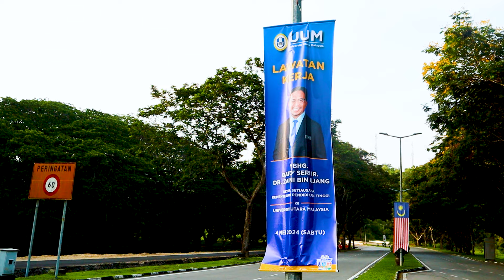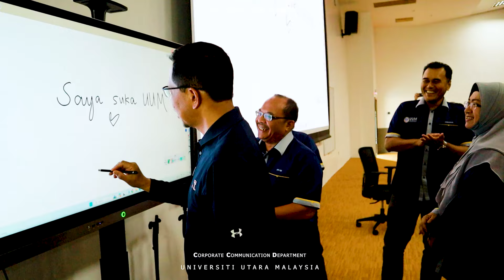LIPUTAN LAWATAN KERJA YBHG. DATO’ SERI IR. DR. ZAINI UJANG, KSU KEMENTERIAN PENDIDIKAN TINGGI KE UUM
𝟒 𝐌𝐄𝐈 𝟐𝟎𝟐𝟒 | 𝐔𝐔𝐌 𝐒𝐈𝐍𝐓𝐎𝐊

𝐕𝐈𝐃𝐄𝐎 | LIPUTAN LAWATAN KERJA YBHG. DATO’ SERI IR. DR. ZAINI UJANG, KETUA SETIAUSAHA KEMENTERIAN PENDIDIKAN TINGGI KE UUM.

Kementerian Pendidikan Tinggi
Zambry Abd. Kadir
Naib Canselor UUM